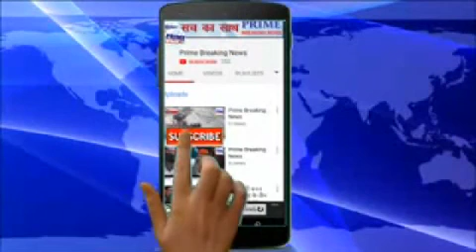पंजाब के जिला फिरोजपुर के गाँव बाजेका में धन धन बाबा राम